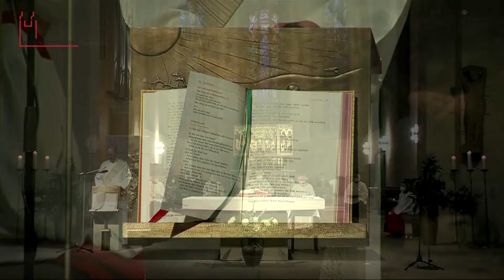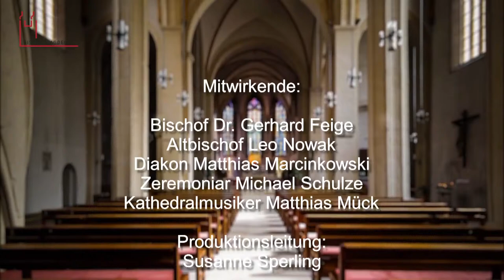01.04.2021 (Gründonnerstag) Eucharistiefeier mit Bischof Dr. Gerhard Feige aus Magdeburg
Eucharistiefeier aus der Kathedrale St. Sebastian
mit Bischof Dr. Gerhard Feige